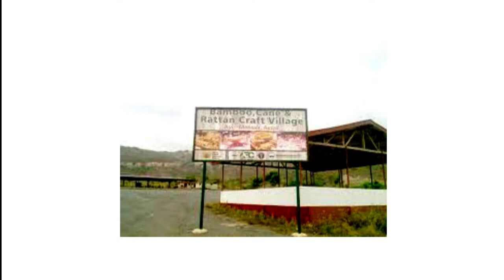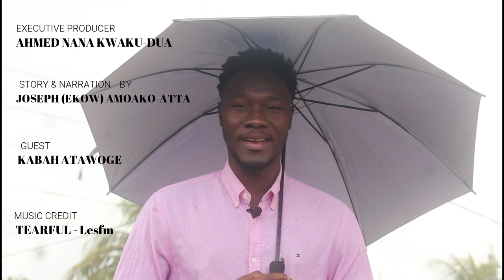Part 1 - The neglect of Africa's handcraft furniture and baskets industry (Ghana Pt. 1)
This report takes a dive into the local African (Ghanaian) handcraft industry to study the reasoning why it is seemingly missing on the global competitive market. Two entrepreneurs plying their trade in the industry share their experiences with K.B.J. This episode shades lights on local bamboo, cane and rattan artisan, Kabah Atawoge, the founder of Kab-Cane Enterprise.